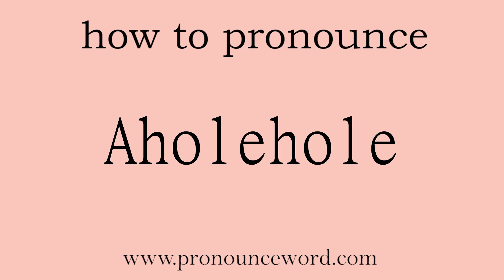Aholehole: How to pronounce Aholehole in english (correct!).Start with A. Learn from me.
Follow me!Learn from me how to pronounce the word Aholehole in english.This video shows you how to pronounce the word Aholehole in english.

Aholehole